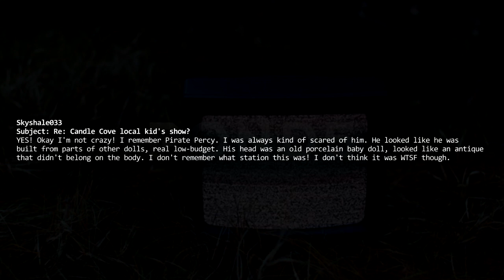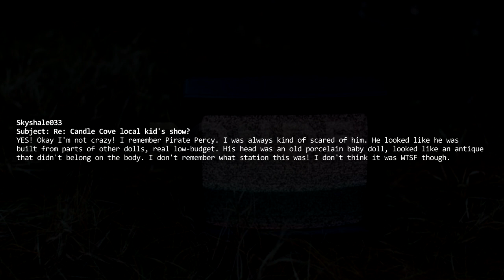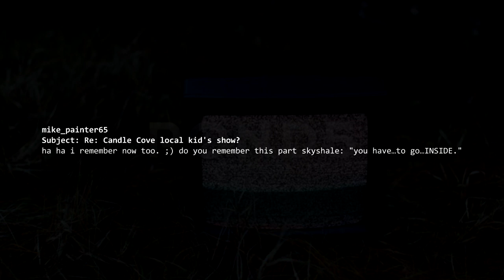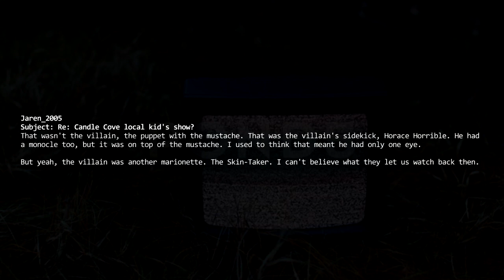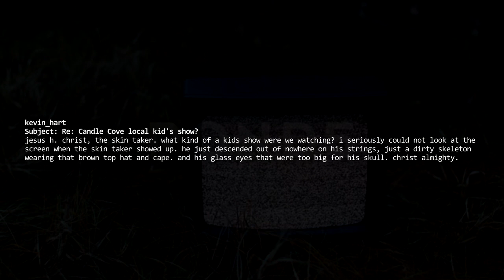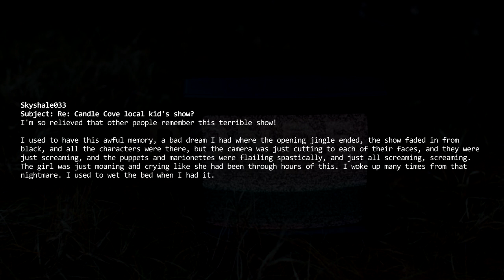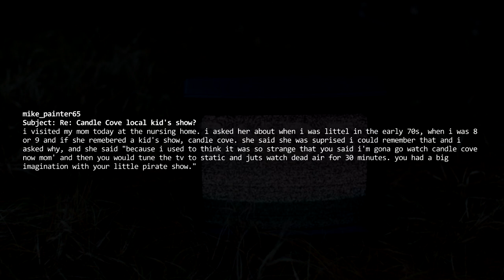(Classic Creepypasta) Candle Cove (by Kris Straub)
Credit: Kris Straub and Anyone Else

Sound FX from:
FindSounds.com
FreeSFX.co.uk
Freesound.org
SoundBible.com
Sounddogs.com
The-Sounds-Resource.com
YouTube.com